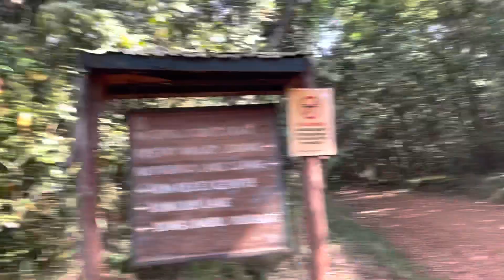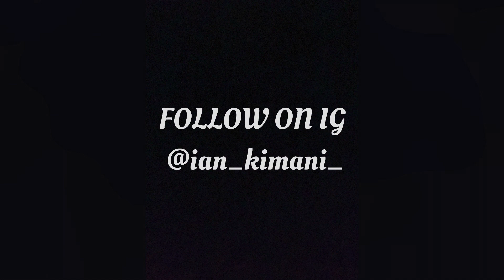Introducing the VLOG SQUAD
Meet the new VLOG SQUAD! To many adventures that lie ahead.

            - Sick Boy by Chainsmokers